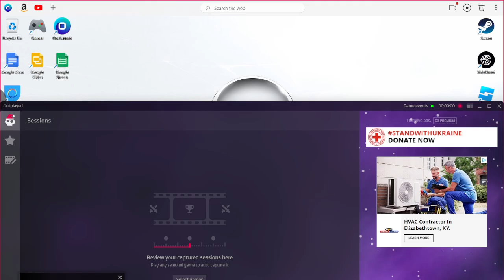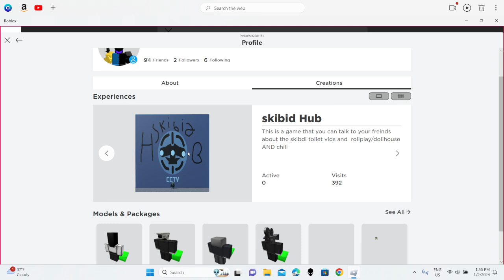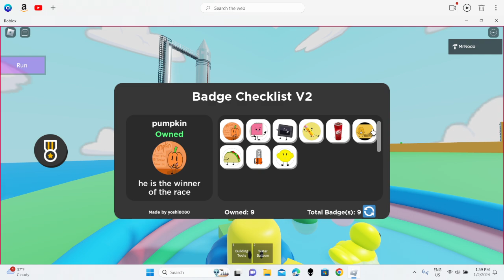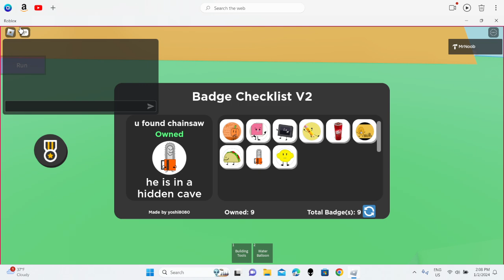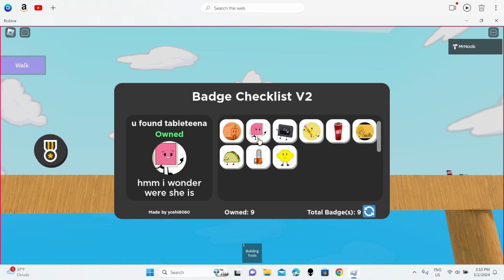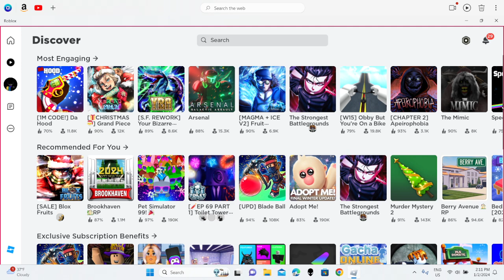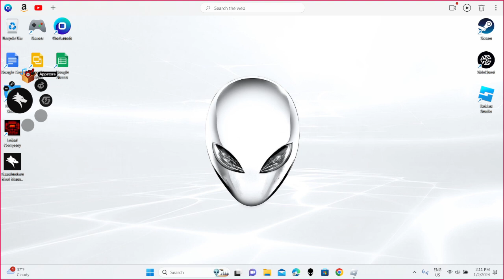How to find every badge in find the BFTI Charaters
Check out my video! | Captured by Outplayed THIS IS THE GAME